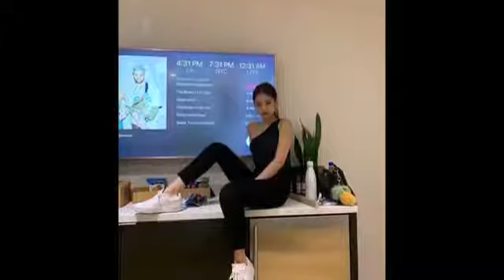Best blackpink jennie fashion style